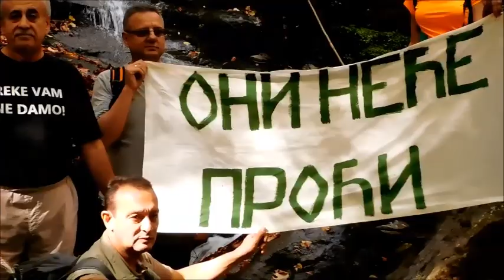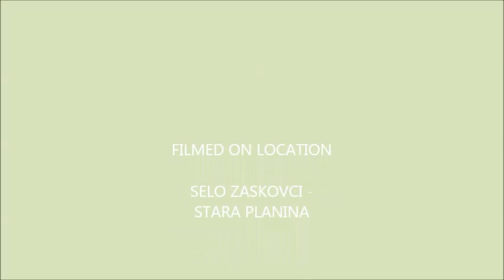ZASKOVACKI VODOPADI 14 .10. 2018. STARA PLANINA